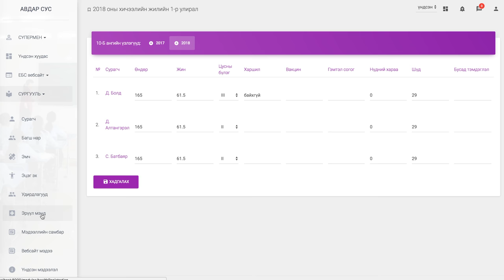5 Эрүүл мэндийн бүртгэл